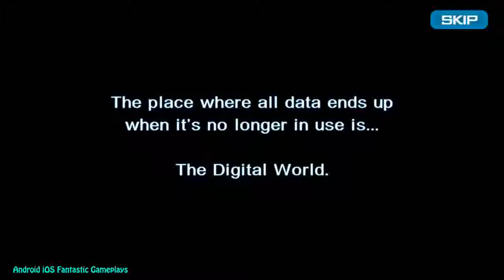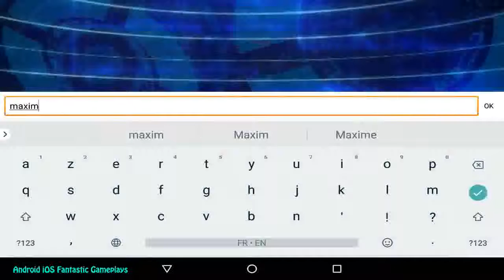DigimonLinks by BANDAI NAMCO Android Gameplay English version mp4